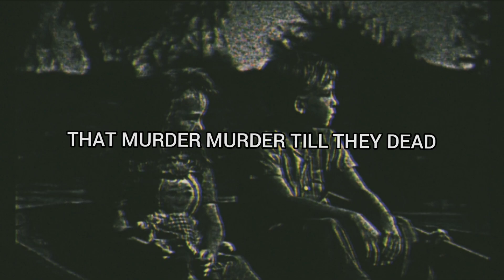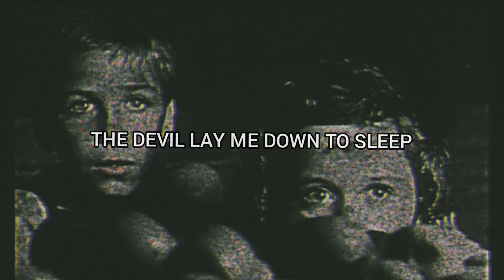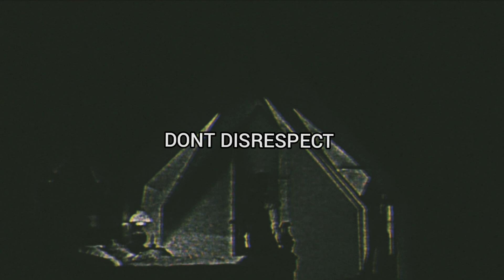$UICIDEBOY$ - VIVIVI (Fanmade Lyric Video)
A lyric video inspired by the $uicideboy$ lyric videos. This was very fun to make. Shout-out to Ruby and $crim for making some of the best rap music of all time. Hope y'all enjoy.